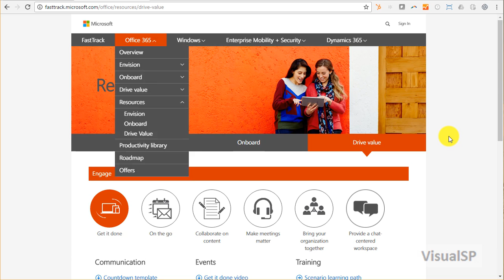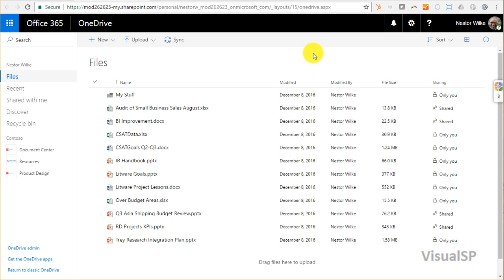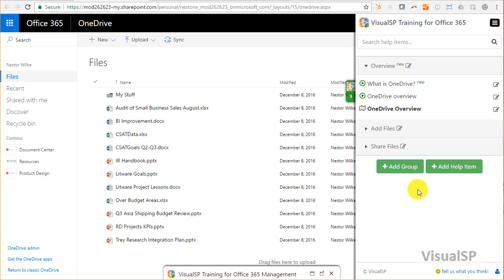Showing FastTrack for Office 365 In-Context to the End Users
FastTrack for Office 365 has a lot of good content. The challenge is to have the end users actually use it when they need it most.

The answer is VisualSP Training for Office 365. You can use VisualSP to take the training to the user instead of having the user come to the training content. Watch this video to learn how.